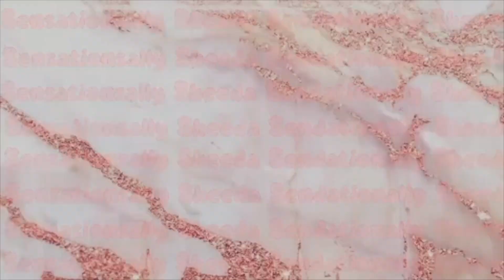MY LITTLE SISTER CALLED ME A WHAT? | HILARIOUS CHALLENGE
Who is most like to ? (gets personal)